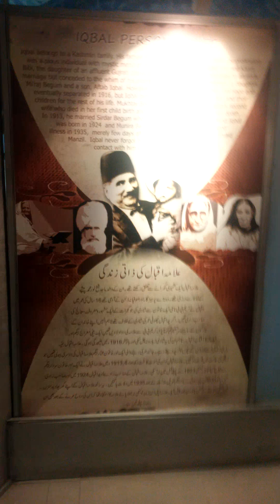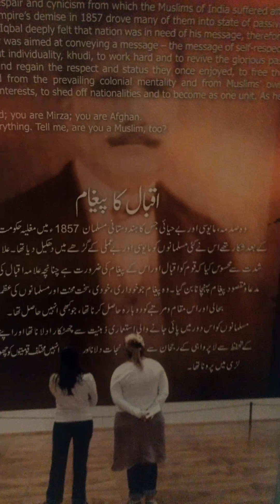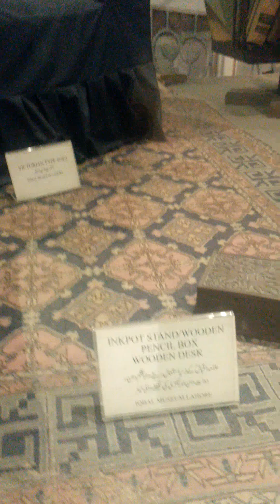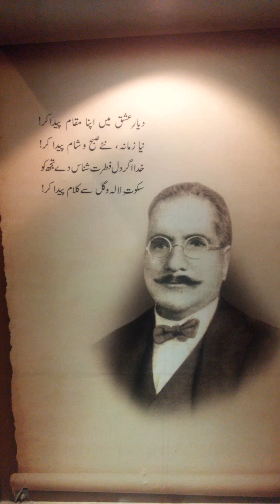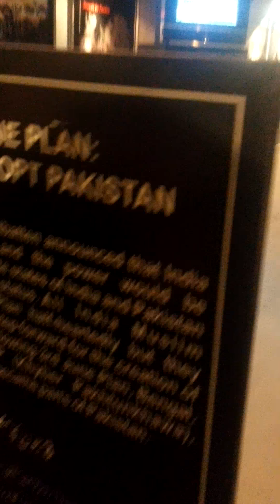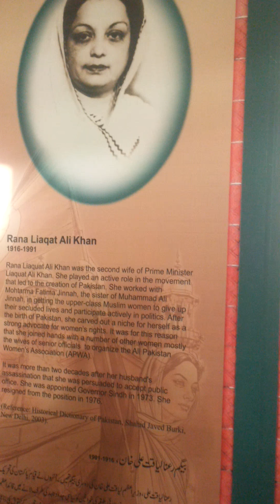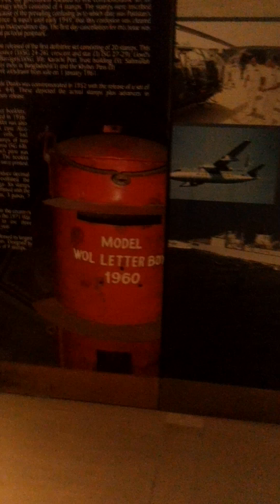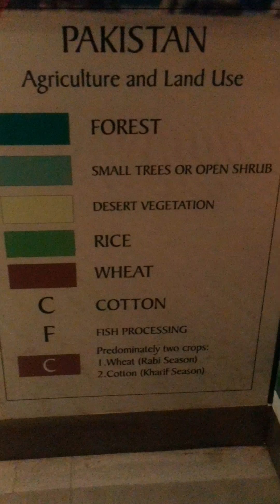History of Pakistan (Pakistan Monument)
The Pakistan Monument is a national monument and heritage museum located on the Shakarparian Hills in Islamabad, Pakistan